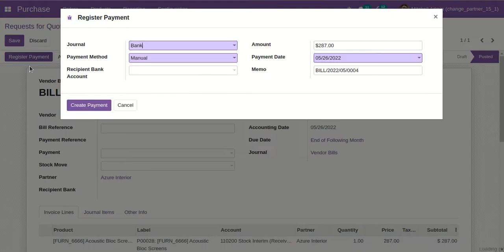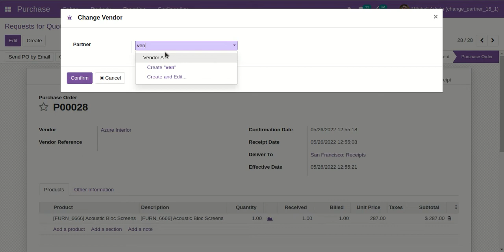Change Vendor In Validated Purchase Order Odoo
About Module :

Sometimes we mistakenly put a wrong vendor in purchase order. This module helps to change vendors in validated purchase orders. When you change vendor then that vendor will also change in bill, incoming order, journal entry, journal item, payment & journal ledger in one click.

Features :

1) You can change vendor in the validated purchase order.
2) When you change vendor then automatically change in bill, incoming order, journal entry, journal item, payment & journal ledger.
3) Easily manage purchase orders with vendors.
4) No more configuration is required, just install it and use it.
5) This module saves your Important time.
6) It reduces human efforts.